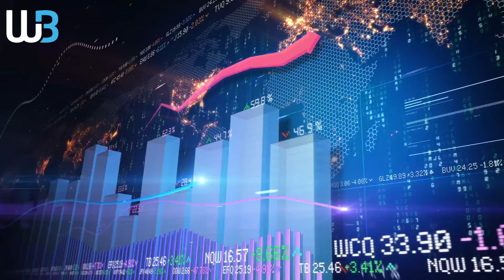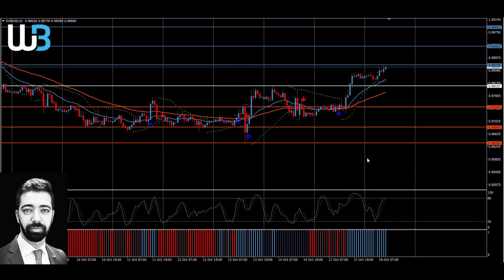Technical Analysis - EURUSD (18.10.2022)